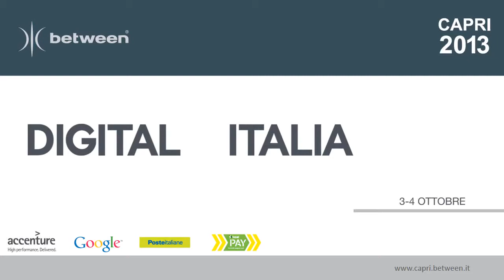Capri 2013 Lorenzo Marini Fondatore e Partner, Fondatore e Partner, LM-e